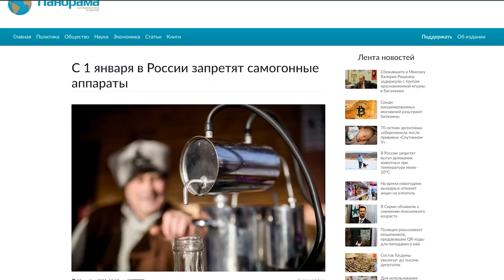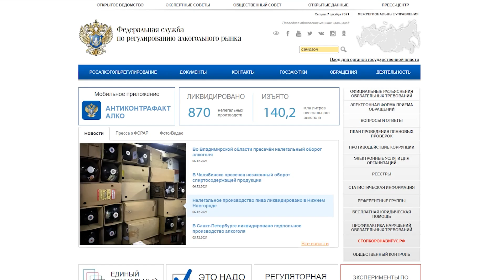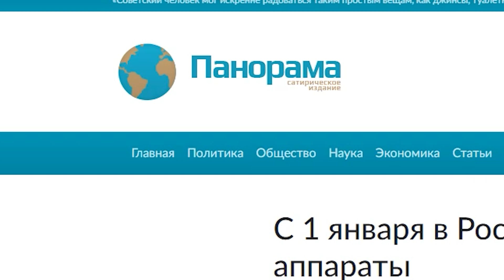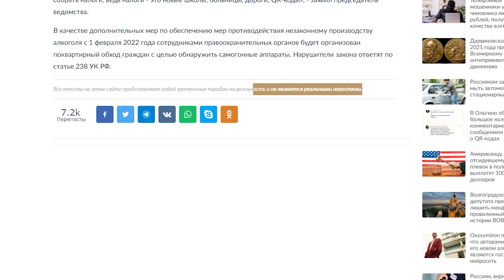Запретят ли самогонные аппараты в 2022 году?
В начале ноября самогонщики всей страны всполошились — в сети появилась информация о запрете самогонных аппаратов в 2022 году.
Неужели это правда? Неужели придется навсегда завязать с хобби?
Разбираемся в нашем специальном расследовании.

🎁 Дарим до 1500 рублей новым друзьям, переходи по ссылке и регистрируйся: ▶️

Хотите зарабатывать на любимом хобби от 250 000 рублей в месяц ? Станьте нашим партнером и откройте СВОЙ магазин натуральных продуктов под брендом "Русская Дымка". Открыть свой магазин легко и просто : 👍